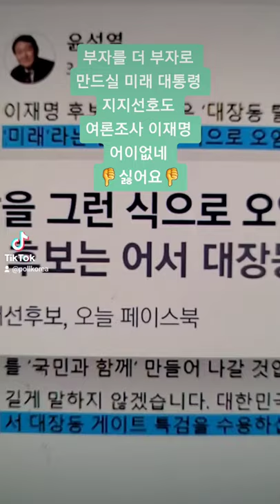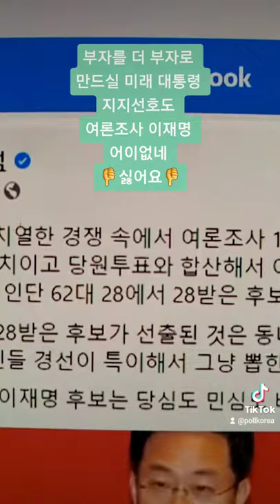이재명 [서민을 행복하게] 보살피는 미래개혁 대통령 어이없네 👎싫어요👎